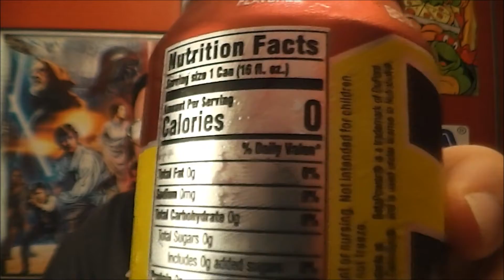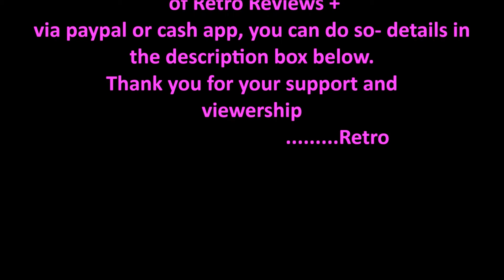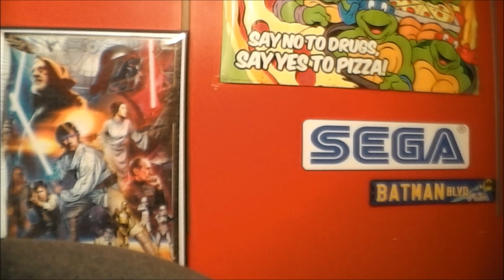C4 Midnight Cherry Energy Drink review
Another C4. Boom!